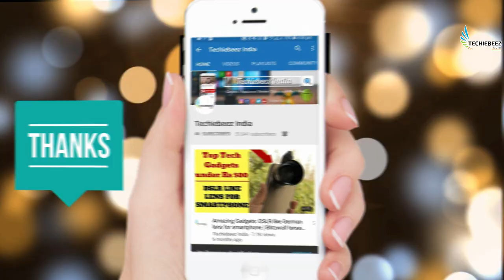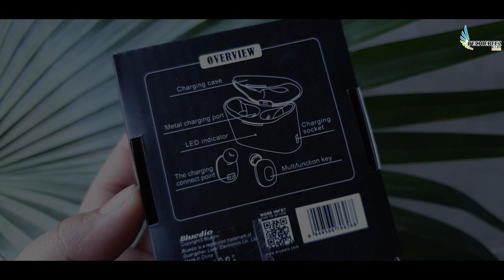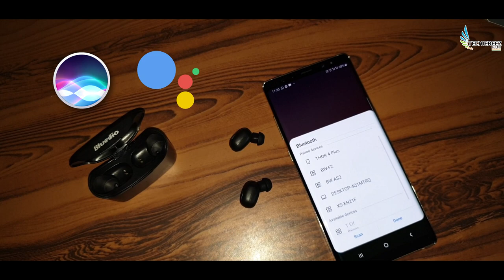Bluedio T-ELF Mini Air pod Unboxing & Review | Best Budget Sports True Wireless Earphone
techiebeez  --~--
Must Watch This Video on Best Budget Sports True Wireless Earphone  With Charging Box

Techiebeez India
FOLLOW US ON:-
GOOGLE PLUS
STAY TUNNED
KEEP SUPPORTING